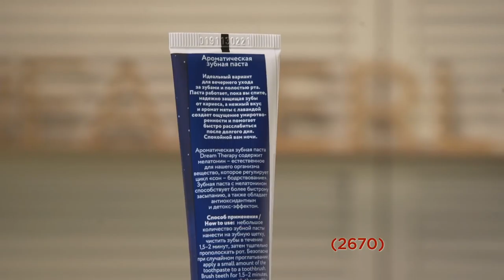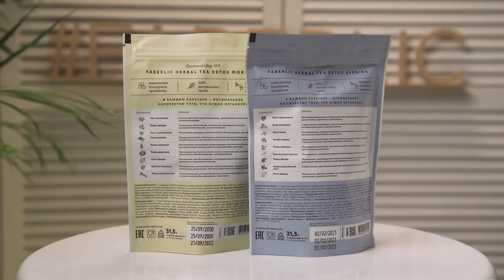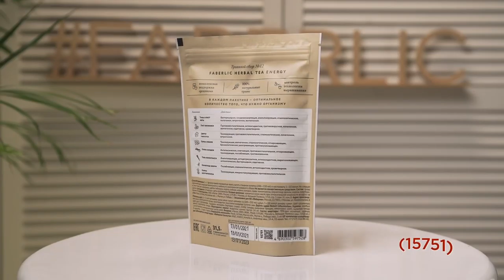Видеопрезентация 5 каталога Фаберлик!